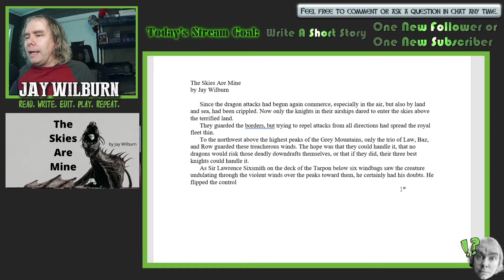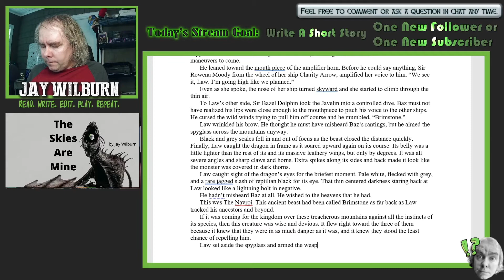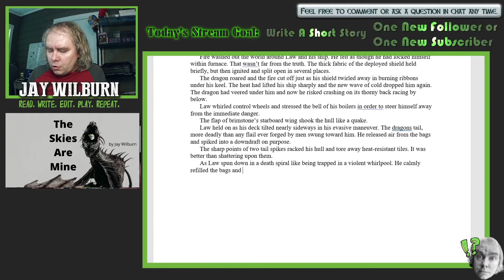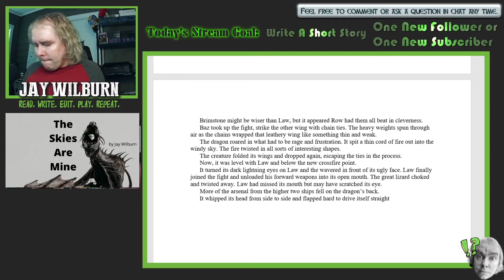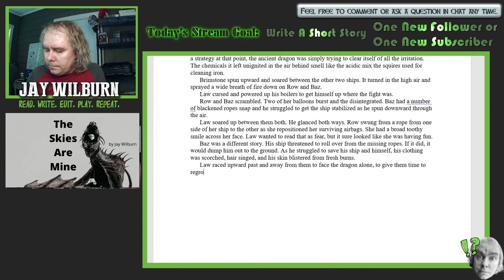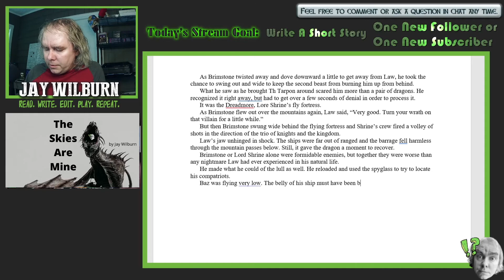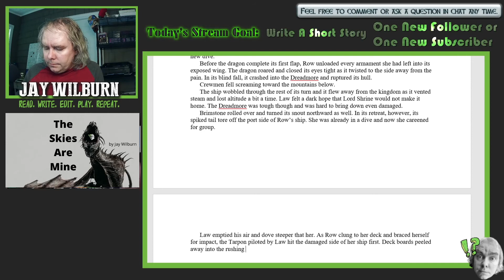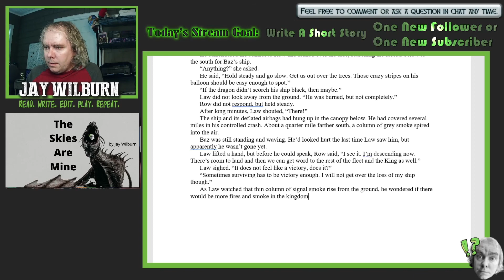Dragons and Steampunk Knights!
Jay Wilburn writes the short story "The Skies Are Mine" live before your eyes about sky-sailing knights defending the kingdom from a new wave of old monsters.